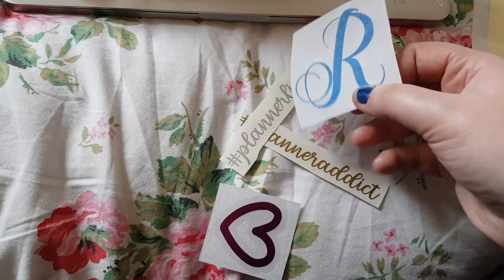Gorgeous Vinyl Happy Mail!😍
Hello and welcome to my video! All important links and anything mentioned in the video above is below as well as my PR codes and links to the shops I PR for! I hope you have a wonderful day and I will see you in my next video!